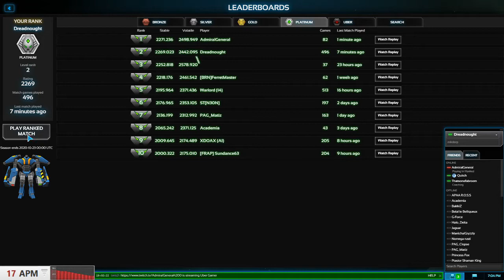Game that got me Uber rank (Planetary Annihilation 1v1 vs AdmiralGeneral on Plenty)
Kind of by the books game that didn't have to many interesting moments though